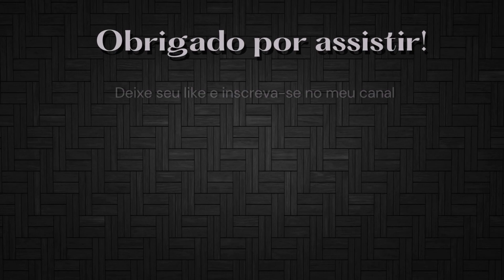DESENHO NA MANCHA DE CAFÉ - GOKU ULTRA INSTINTO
📝Material Usado no Video:
▶️Lápis de cor da Faber-Castel. (Canela, Bordo, Rosa Claro, Branco e Cinza Azulado)
▶️Marcadores da Copic B06, B02, C9, C7 e C4
▶️Caneta Gel Branca da CIS Trigel Pastel.
▶️Caneta Posca Branca e Preto
▶️Café soluvel
▶️Caneta Nankin da Sakura 005 e 01